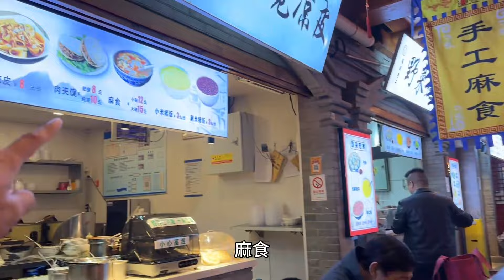你知道“泾渭分明“是怎么回事吗？两条大河让你大开眼界，自然奇观令人震撼！【大海去旅行】